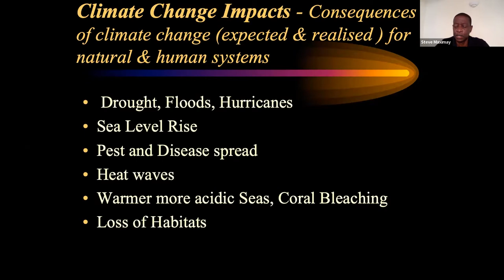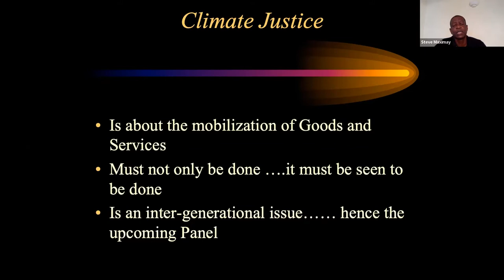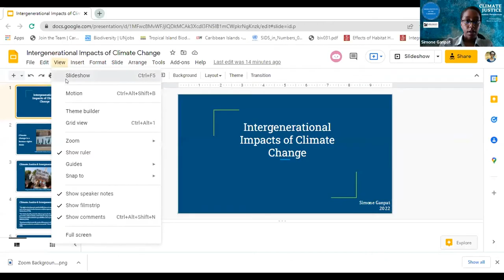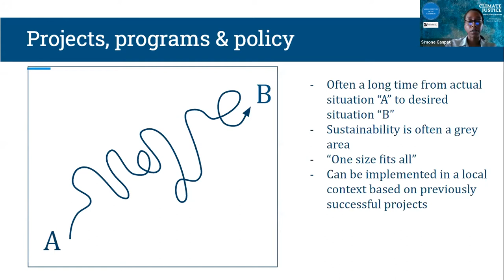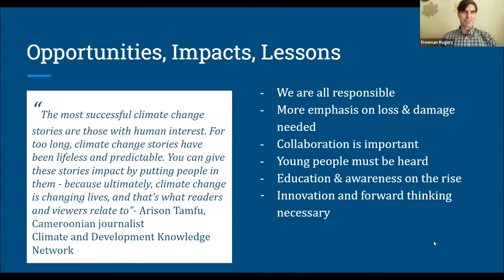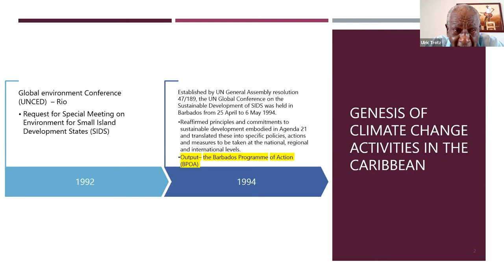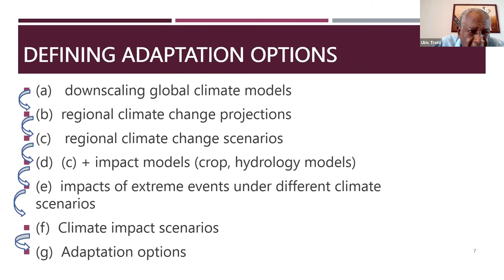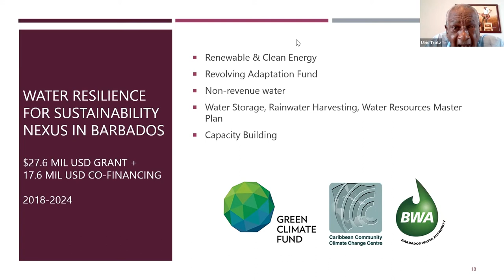Climate Justice Workshop 2022 - Session Two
Climate Justice: Journalistic Perspectives Workshop Session Two

Featured Speakers:
Kiran Maharaj - President, Media Institute of the Caribbean
Steve Maximay - Science Advisor, Association of Caribbean Media Workers
Freeman Rogers - Editor at The BVI Beacon
Simone Ganpat - Environmental Scientist
Zico Cozier - Broadcast and TV Show Host
Dr. Ulric Neville Trotz - Deputy Director & Science Advisor, Caribbean Community Climate Change Centre, Belize